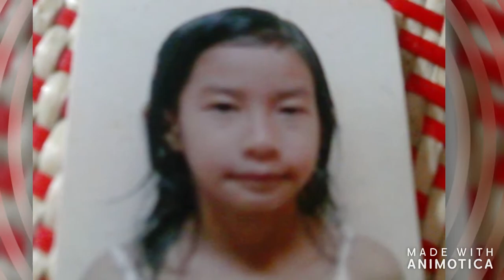Rhealyn's 18th Birthday AVP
November 17, 2019|Project-6, Quezon City